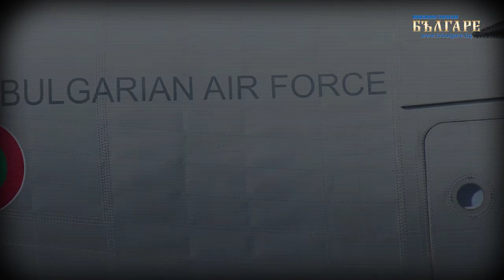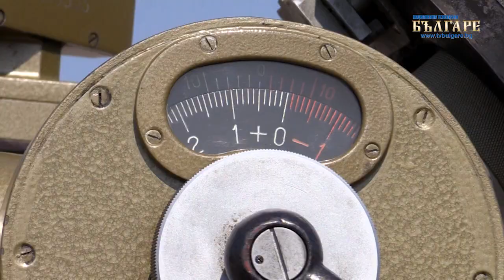СЪВРЕМЕННИ НЕЗНАЙНИ ВОИНИ ЕПИЗОД 14